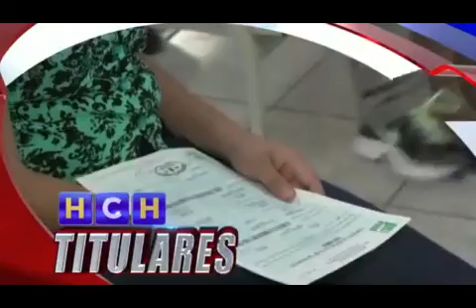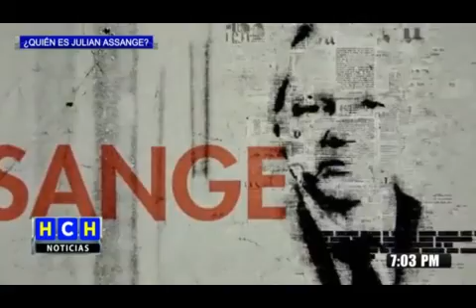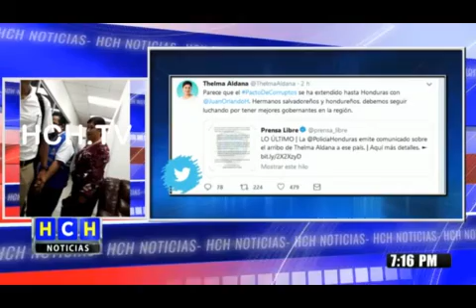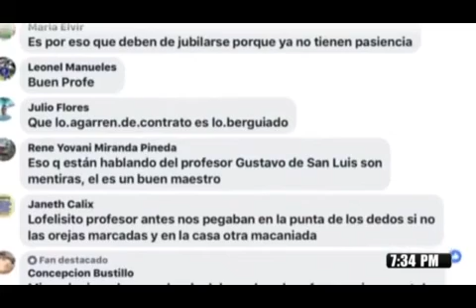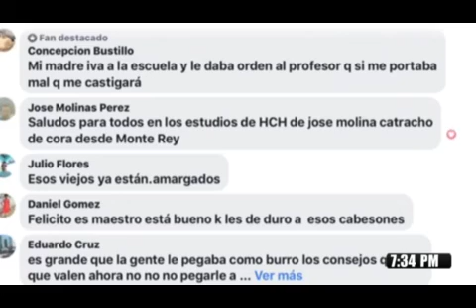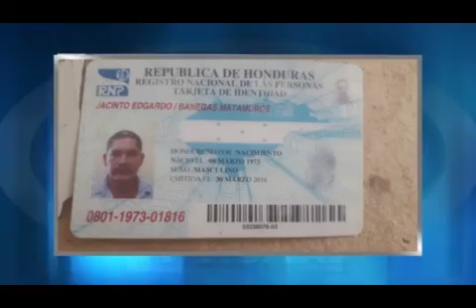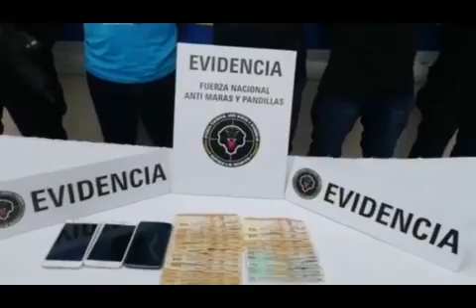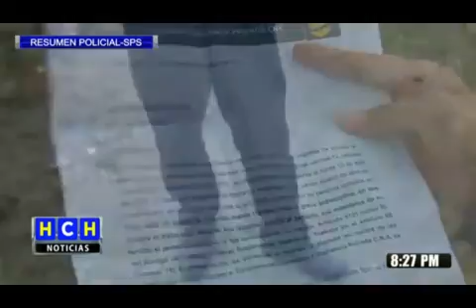HCH NOCTURNO 20190411